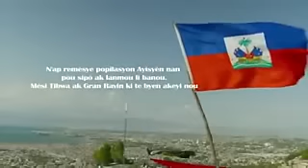SWEET MICKY _ Kite Yo Pale [ Official Video ]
Lakay Spotlight Entertainment is all about promoting music,movies,new bands,new artists in the entertainment  industry and promote businesses. Our goal is to bring out the undiscovered talent's to the spotlight and any artists who are interested in becoming part of the movement feel free to contact us @ or email us @